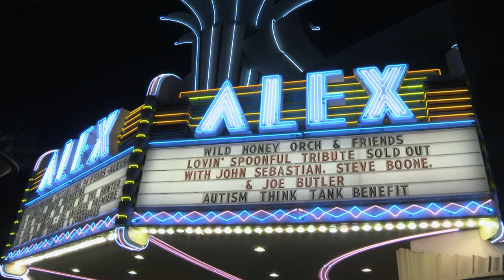18) Wild Honey Orchestra, featuring Peter Lewis (Moby Grape)- Other Side To This